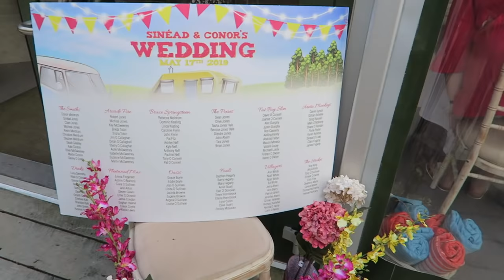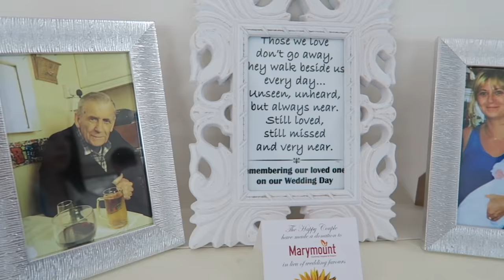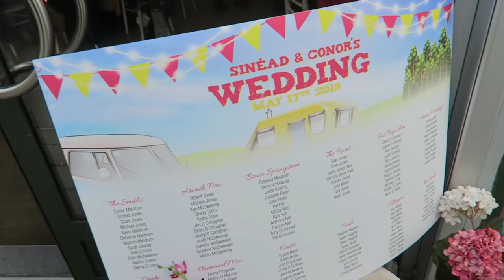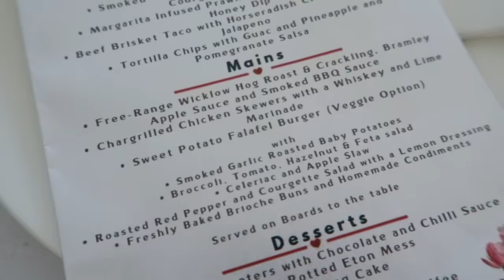SINÉAD AND CONOR'S WEDDING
Congrats to my cousin and her new husband !! Hope ye enjoy this vlog xx